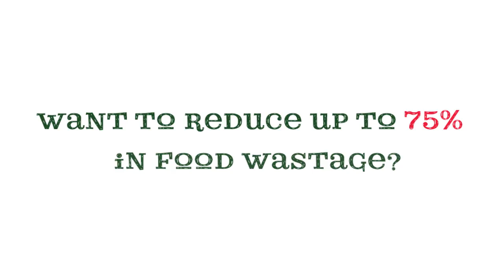The Treadle Feeder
Made from rust-proof aluminium, this feeder will stand up to the elements in your chicken run.
Holds 5kg of feed for your girls to enjoy at their leisure. So why not save feed AND money!?

Backyard Chicken Coops - Luxury Real Estate for Chickens
Want to talk to one of our poultry experts?